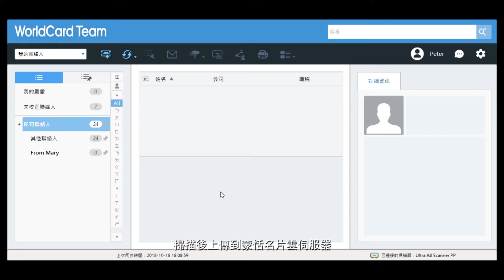WCT-電子助理(ADF Scanner)代掃名片